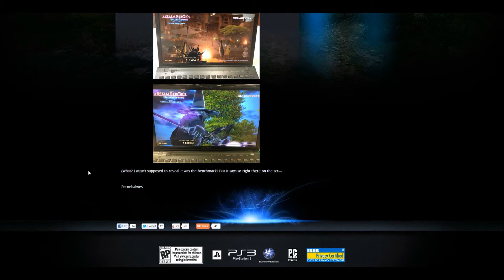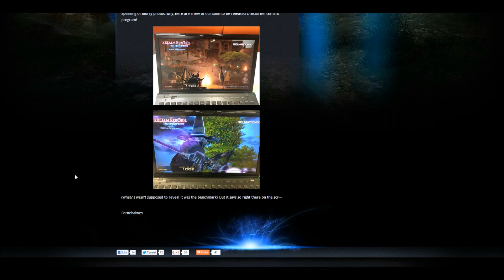Final Fantasy XIV A Realm Reborn - Final Fantasy 14 A Realm Reborn Developers Blog 2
Typhara Links

The second installment into the Final Fantasy 14 A Realm Reborn Developers Blog!